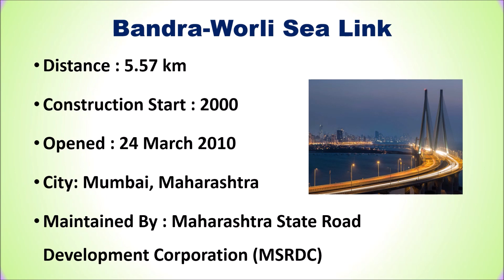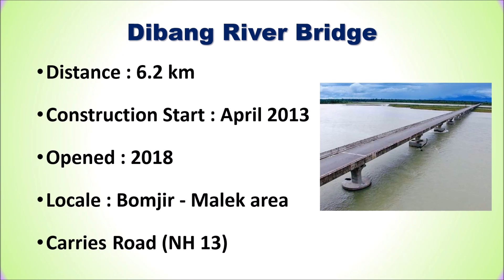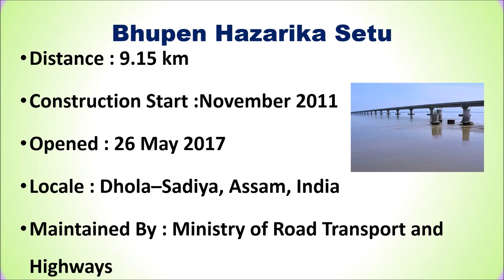Top 5 Best Longest Bridge in India 2024 ⚡ भारत के सबसे लंबे पुल ⚡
Top 5 Best Longest Bridge in India ⚡ भारत के सबसे लंबे पुल ⚡

List of Top 5 Best Longest Bridge in India in India 2024

1. Mumbai Trans Harbour Link (Atal Setu)

2. Bhupen Hazarika Setu

3. Dibang River Bridge

4. Mahatma Gandhi Setu

5. Bandra-Worli Sea Link

Checkout the list of Top 5 Best Longest Bridge in India.
Who is the longest bridge in India?